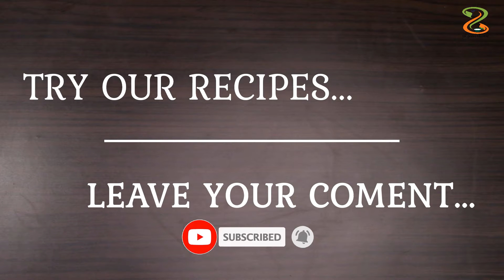curry leaves tambli recipe | quick side dish for plain rice | ಕರಿಬೇವಿನ ತಂಬ್ಳಿ | ಹವ್ಯಕರ ಮನೆಯೂಟ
curry leaves tambli recipe | how to make curry leaves tambli recipe | quick side dish

key ingredients
fresh curry leaves
cumin/jeera
fresh coconut gratings
salt
eye bird chilli/green chilli
coconut oil
mustard seeds
broken red chilli
buttermilk

curry leaves tambli recipe | quick side dish curry leaves tambli recipe | easy curry leaves tambli recipe with detailed photo and video curry leaves tambli recipe in this video. Quick dish curry leaves tambli recipe can be prepared from fresh curry leaves, fresh coconut gratings, buttermilk, cumin, salt, and seasoning ingredients. Tasty and healthy curry leaves tambli recipe, serve with hot plain rice. Curry leaves tambli recipe.